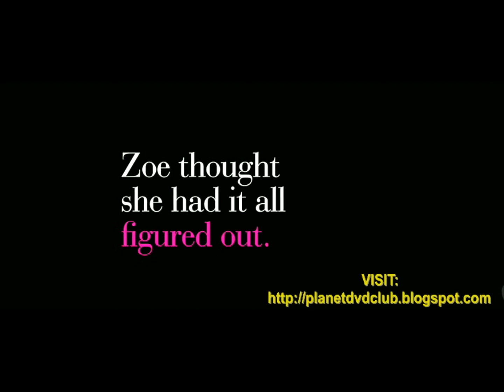Backup Plan Trailer HD